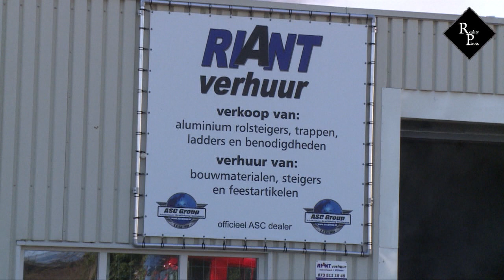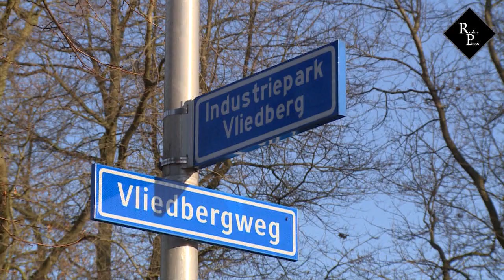Zeer grote brand Riant Verhuur Vlijmen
Een zeer grote brand heeft verschillende bedrijven verwoest op Industriepark Vliedberg in Vlijmen.

De brand ontstond bij verhuurbedrijf Riant Verhuur en sloeg over naar naastgelegen bedrijven in hetzelfde gebouw. De brandweer was snel ter plaatse maar kon niet voorkomen dat er een aantal naastgelegen panden mee afbrandde. Uit verschillende bedrijven in het pand werden nog snel spullen weggehaald, om te voorkomen dat die verloren gingen. Rond kwart over drie 's middags gingen in Vlijmen en omgeving de sirenes af. De brandweer riep uit voorzorg op ramen en deuren te sluiten.

Met een watergordijn kon de brandweer voorkomen dat ook cosmeticabedrijf Koninklijke Sanders B.V., waar veel chemische stoffen zijn opgeslagen, vlam vatte. Ook een bedrijf waar gasflessen liggen opgeslagen, kon worden gered. Brandweerwagens uit Vlijmen, Cromvoirt, Drunen, Vught, Oss, Den Bosch, Rosmalen en Uden waren ter plaatse om mee te helpen blussen.